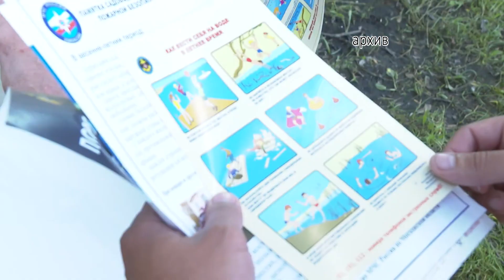Установились жаркие дни и люди стремятся провести время вблизи водоемов.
Установились жаркие дни и люди стремятся провести время вблизи водоемов. Конечно, искупаться в прогретой воде приятно. Но, любое пребывание в водоеме должно быть под контролем. Особенно если вы купаетесь с детьми. Нужно помнить всем – безопасное поведении в воде зависит от каждого из нас. Нельзя купаться в местах, где установлены запрещающие знаки и оставлять детей без присмотра.